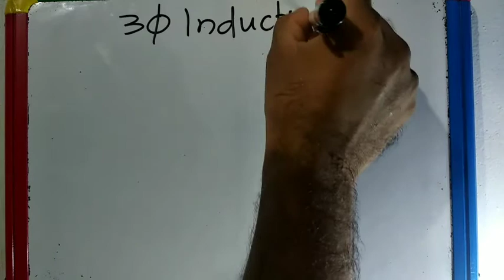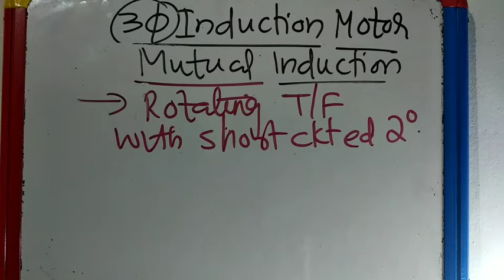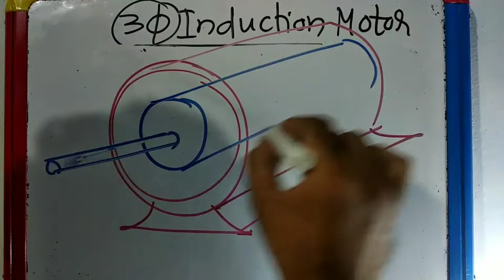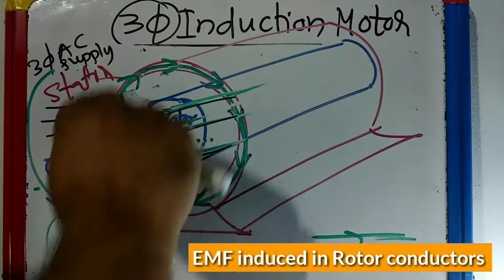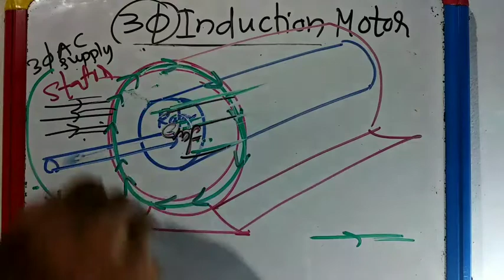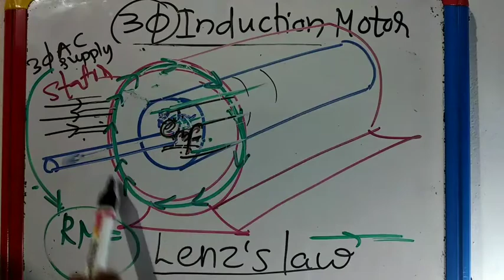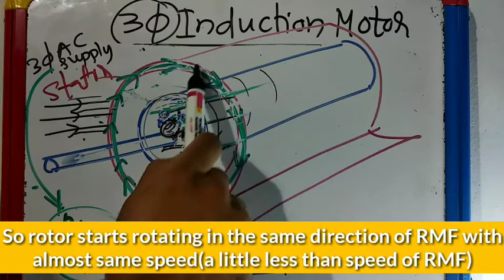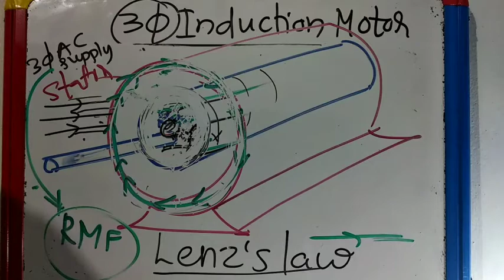IEO-3 phase induction motor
This is a fast explanation...important points are written as subtitle